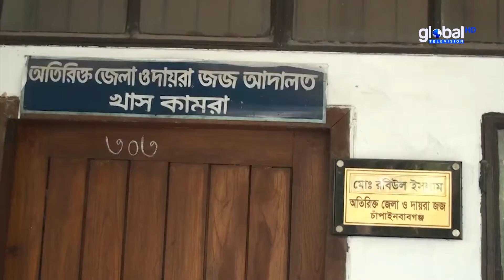চাঁপাইনবাবগঞ্জে স্ত্রীকে হ.ত্যা.র দায়ে এক ব্যক্তিকে মৃ.ত্যু.দণ্ড | Global TV News